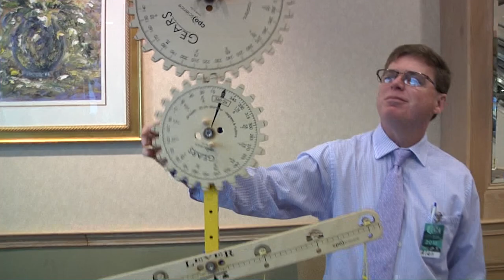TEACH Better Together March 2, 2019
In March 2019, WJCT will hold the 6th annual TEACH Conference, an event created to engage, empower and inspire teachers! TEACH 2019 will be held at the Hyatt Regency Riverfront in downtown Jacksonville, Florida. Educators will spend the day meeting and sharing ideas with fellow educators, learning new ways to engage students, and empowering themselves to further inspire others. Keynote Speaker is Wes Moore.